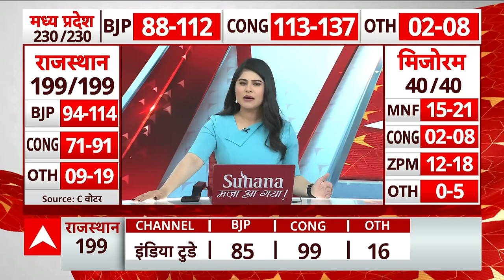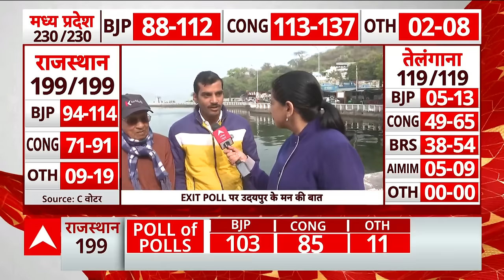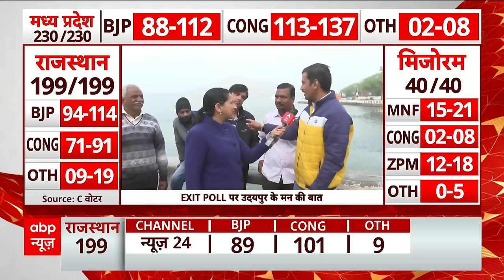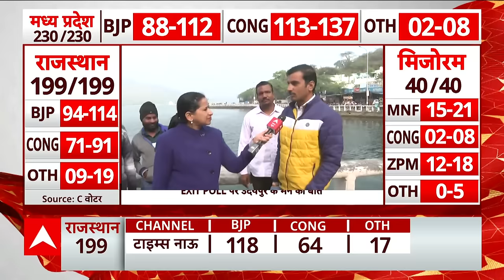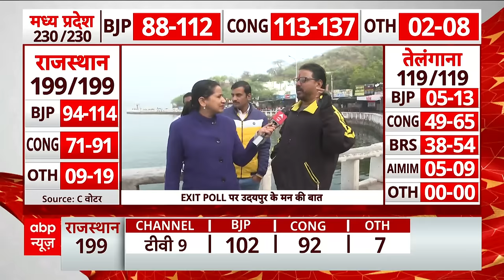Assembly Election Exit Poll Result: राजस्थान को लेकर उदयपुर की जनता बोली, 'जो सही होगा वो जीतेंगे'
ABP C Voter Exit Poll Result 2023: अगले साल होने वाले लोकसभा चुनाव से पहले सेमीफाइनल के तौर पर देखे जा रहे मध्य प्रदेश, छत्तीसगढ़, राजस्थान, तेलंगाना और मिजोरम विधानसभा चुनाव के एग्जिट पोल के नतीजों ने सभी को चौंका दिया है.

एबीपी न्यूज-सी वोटर के एग्जिट पोल के मुताबिक मध्य प्रदेश में बीजेपी, राजस्थान में कांग्रेस और तेलंगाना में बीआरएस सत्ता से बाहर हो सकती है. वहीं छत्तीसगढ़ में कांटे की टक्कर में कांग्रेस आगे निकलती दिख रही है. मिजोरम में एक बार फिर से सत्ताधारी दल मिजो नेशनल फ्रंट (MNF) सबसे बड़ी पार्टी बनकर उभर सकती है.

एबीपी न्यूज के एग्जिट पोल में छत्तीसगढ़ में किसे कितनी सीटें?
एबीपी न्यूज के लिए सी वोटर के एग्जिट पोल में छत्तीसगढ़ की 90 सीटों में से कांग्रेस को 41 से 53 सीटें मिलने का अनुमान जताया गया है. वहीं बीजेपी को 36 से 48 सीटें मिल सकती हैं. इसके अलावा अन्य को 0 से 4 सीटें मिलने की संभावना है.

वोट प्रतिशत की बात करें तो कांग्रेस को 43 फीसदी और बीजेपी को 41 प्रतिशत वोट मिलने का अनुमान लगाया गया है. इसके अलावा अन्य को 16 फीसदी वोट मिलने की संभावना जताई गई है.